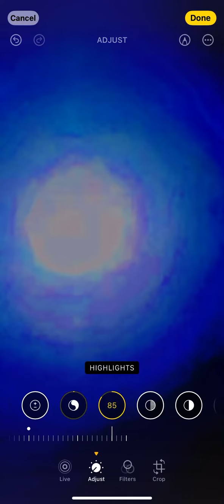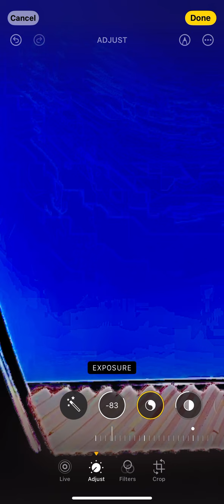The sky is one big grid